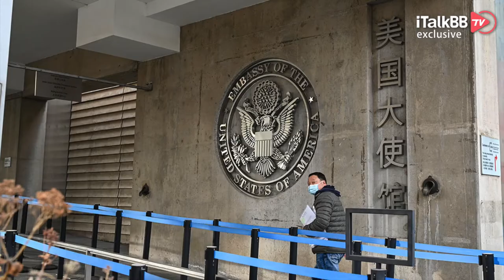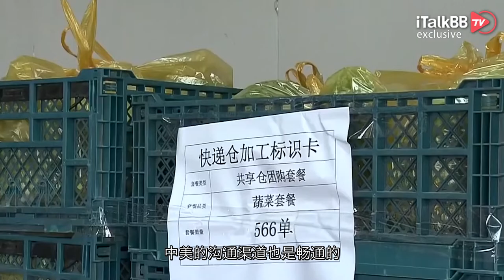美国驻上海总领馆断粮，护卫队饿的快举不动枪了！拜登下令全员撤离，签证业务恐再陷停滞！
4月12日，美国驻华使馆突然发布“关于美国驻上海总领事馆命令撤离的声明”，文章称：我们现在强制某些非紧急美国政府雇员撤离上海，而不是任其自行决定。我们的态势改变反映出我们所做的评估，为了因应当地不断变化的情势，减少人数和缩小运作规模，对我们的员工和家属而言，是最好的决定。雇员和家属将搭乘商业航班离境。因为新冠疫情目前爆发的情势，国务院下达撤离命令。按照这份声明的说法，美国驻上海总领事馆将很快人去楼空，包括目前仍被封禁在上海的美国公民，很有可能也会使用此通道离开上海，返回美国。

其实这份突然发出的声明，并非空穴来风，因为路透社在上周就曾报道过，一名美国驻上海领事馆工作人员在微信平台上发出呼吁，希望工作人员能为美国海军陆战队提供一些食物。该工作人员告诉住在上海的同事，“海军陆战队的食物已经吃光了，近期恐怕也无法接到新补给了”。

这名求助者在消息群中说，海军陆战队只剩下真空密封的口粮了。为此路透社的记者也浏览了这些沟通信息，并得到了两人的证实。该员工说：“我知道我们都面临供应短缺。如果你能省下一两顿饭，供应给那七个人，他们会非常感激的”。领事馆工作人员随后做出回应，给陆战队员们提供物资；一名人士在随后的帖子中说：“海军陆战队员非常感激”。不过美国驻上海领事馆当时拒绝就海军陆战队及其口粮问题以官方名义向路透社发表评论，但看到昨日突然发出的强制撤离声明，也可以想象他们的日子不太好过！